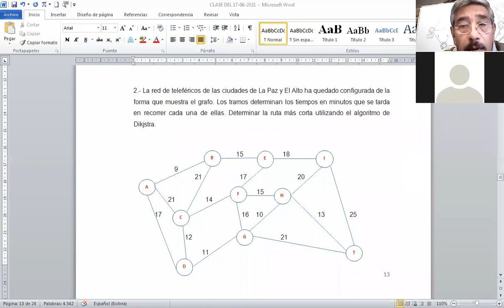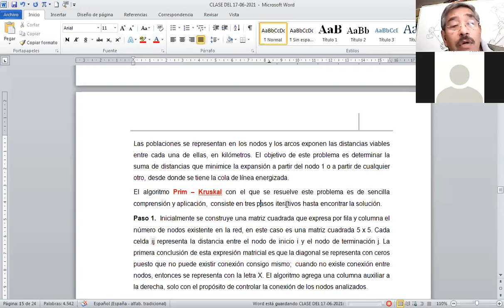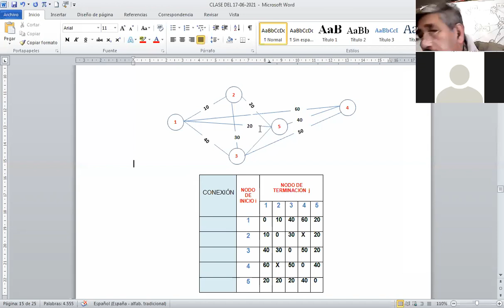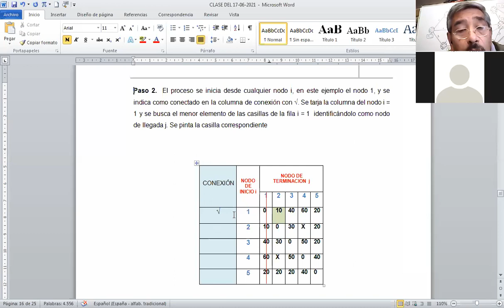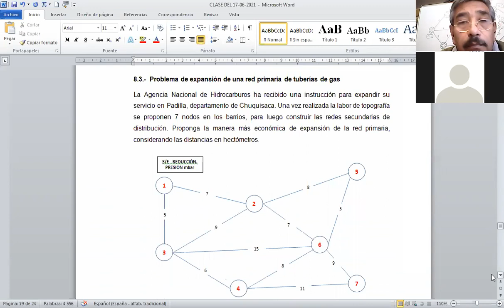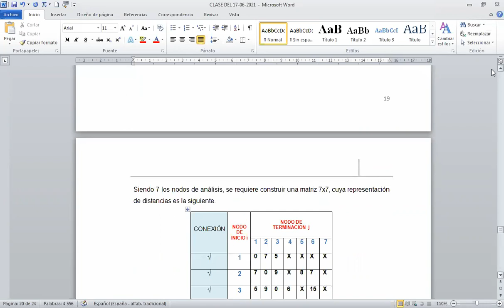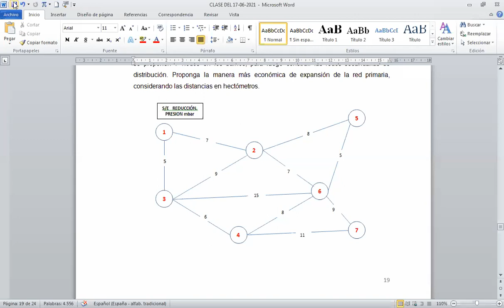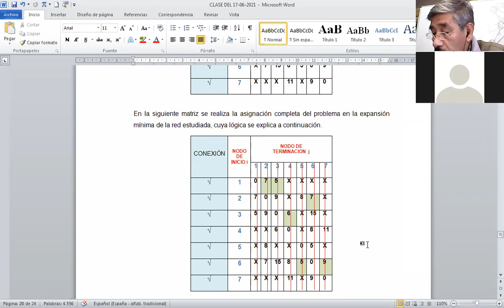Video 3 de 4 Clase del 21 06 2021 Ruta Más Corta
Se plantea y resuelve un problema de Ruta Más Corta.